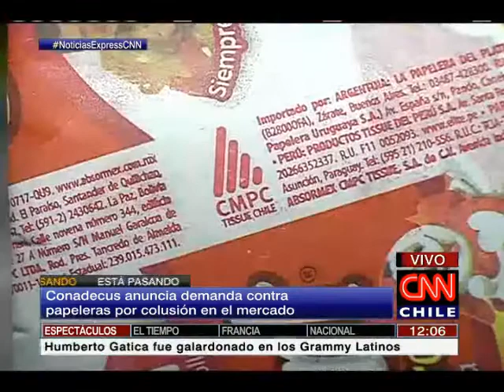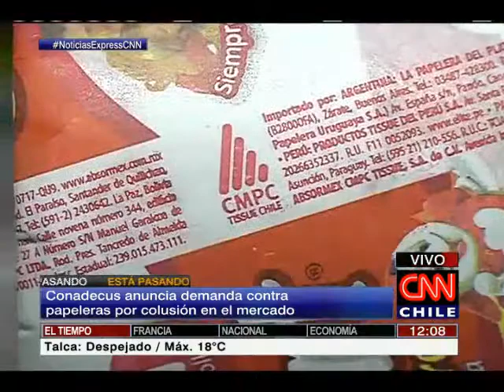Conadecus presentyó una demanda contra la solución en el mercado del papel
La demanda colectiva busca indemnizar los daños que se la ha causado a los consumidores.